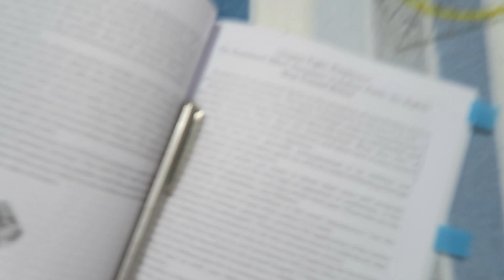my brothers birthday party...